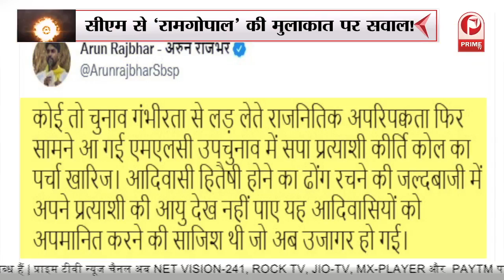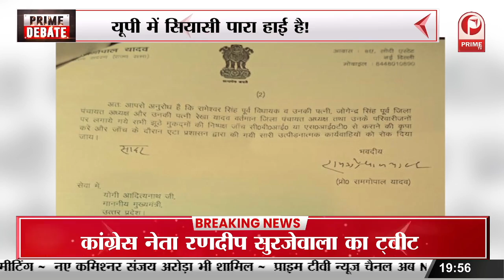CM YOGI से क्यों मिले रामगोपाल यादव ? क्या सपा नेताओं को टारगेट बना रही BJP ? || Prime Debate